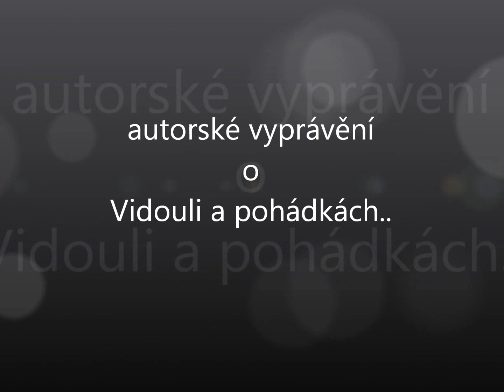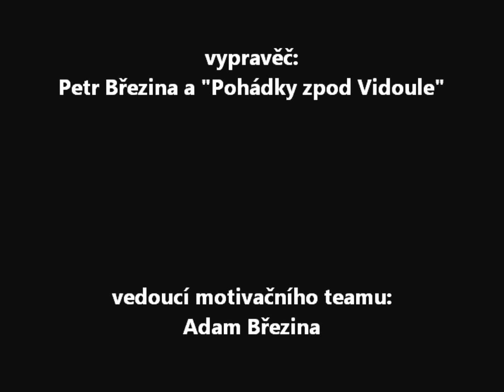Pohádky zpod Vidoule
Toulavá kamera hledá zajímavosti z cest za poznáním, zajímavostmi, relaxací. Vyhledáváme veškeré zajímavosti z celého světa...přírodní, technické, technologické, geologické. toulavá kamera je zvědavá a velice zvídavá.